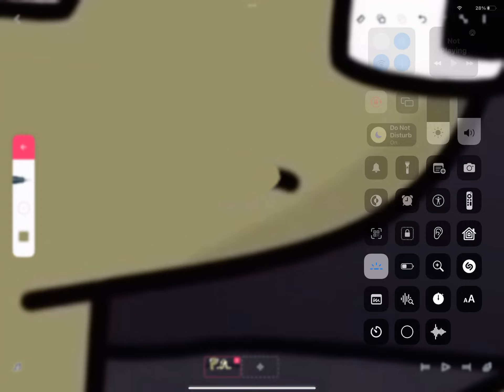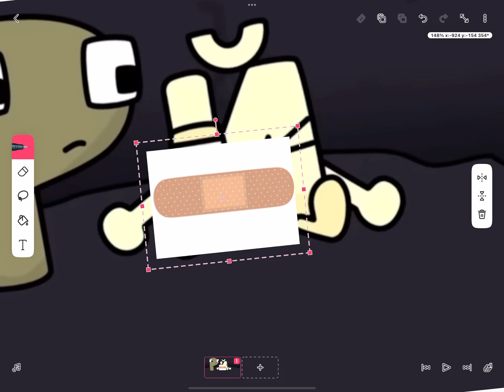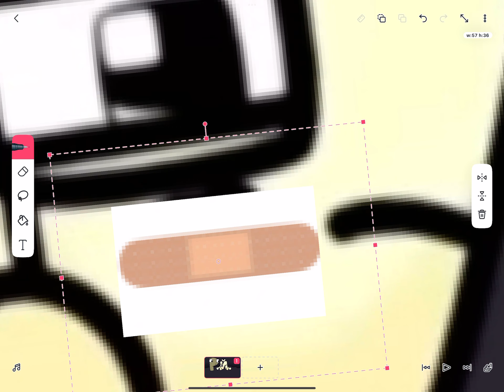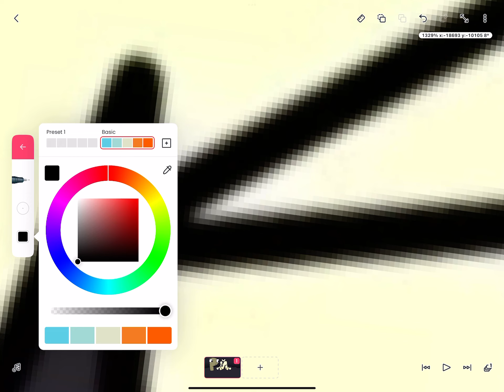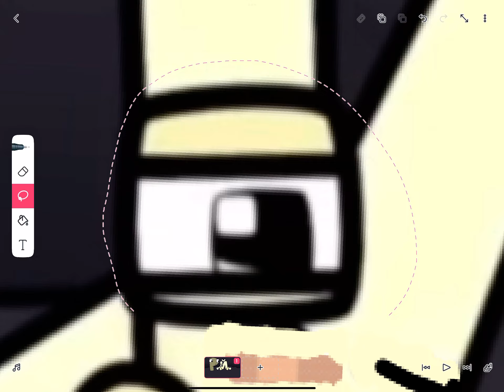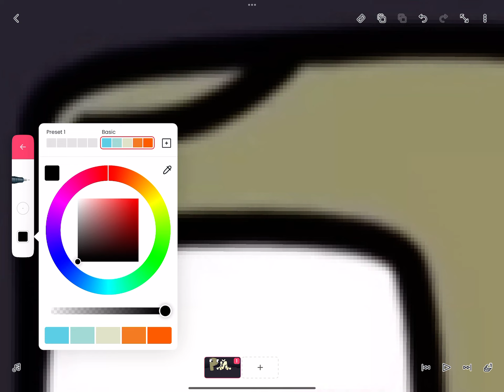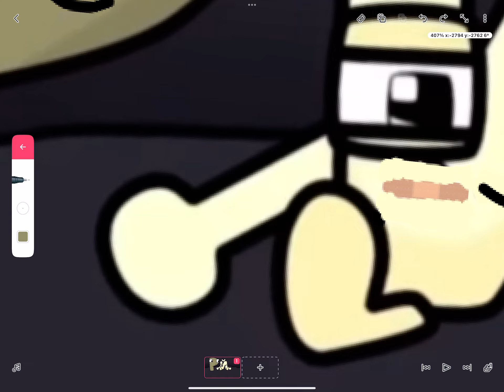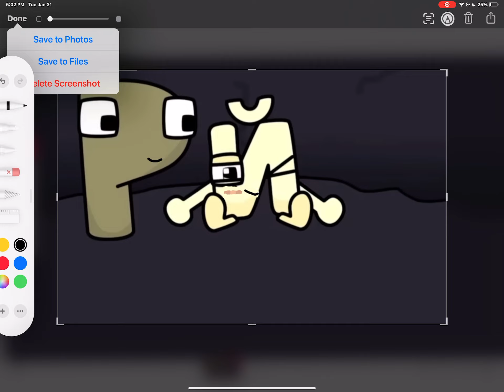Russian alphabet lore 4kids